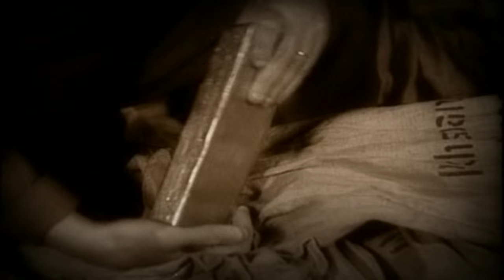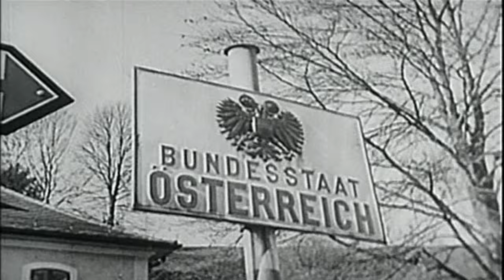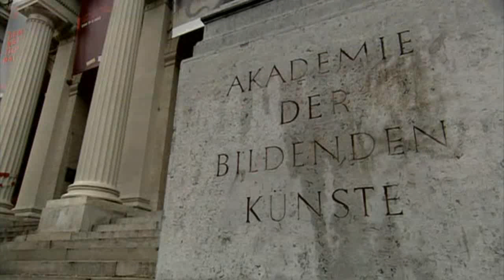1/4 Art of the Heist 2 - The Lady In Gold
Art of the Heist 2 - Episode 1/8 The Lady In Gold.